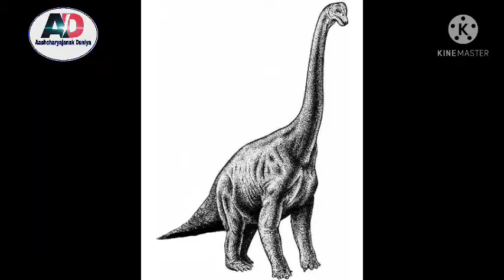डायनासोर से जूडे महत्वपूर्ण तथ्य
Important Facts About Dinosaurs.